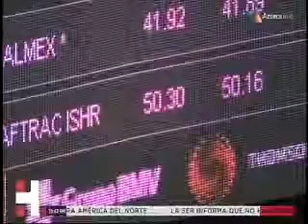Baja a perspectiva de bancos, por incertidumbre financiera de Pemex: Niño de Rivera